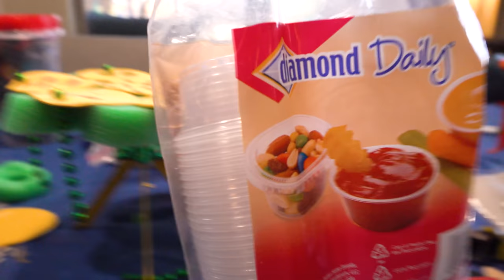DIY TOY TRAINS AND ALIENS!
Today on Izzy's Train Time we're making diy aliens and toy train accessories!